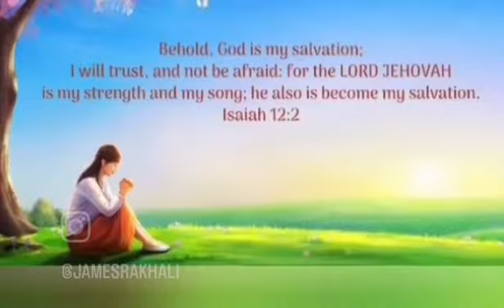parmeshwar ko aasish tapai Ani hamilai | christians, I stand with manipur Pray for manipur